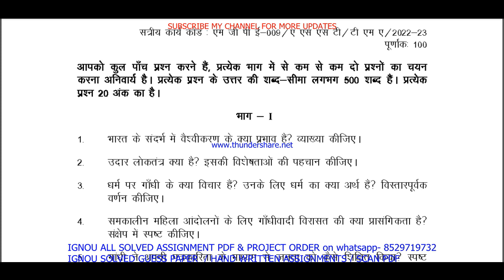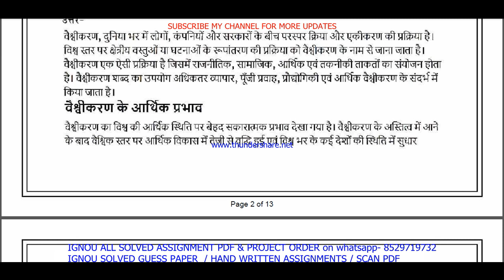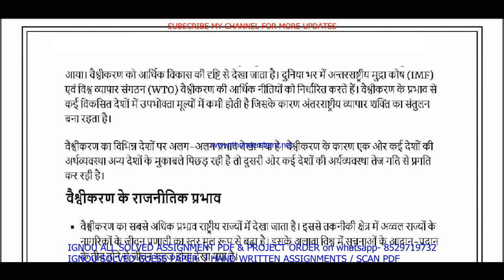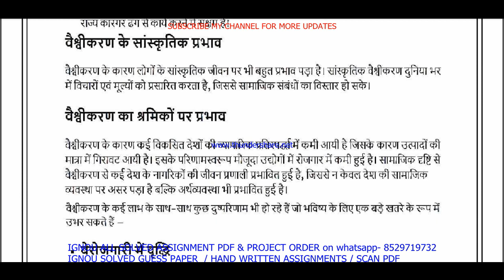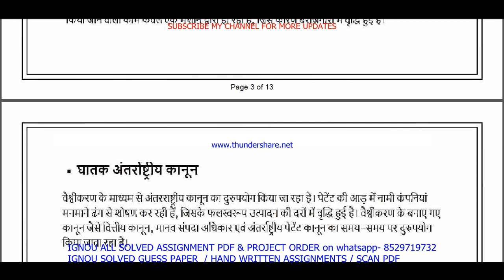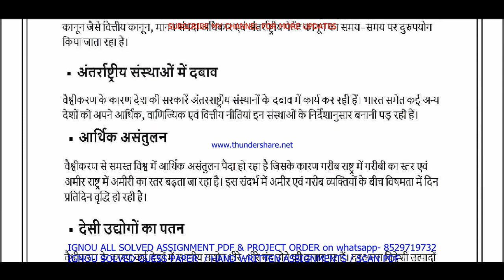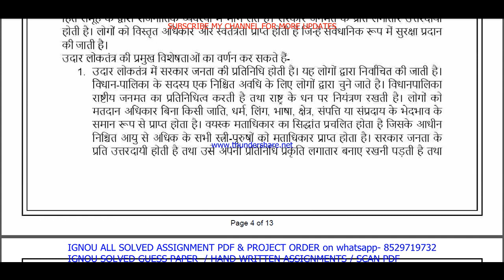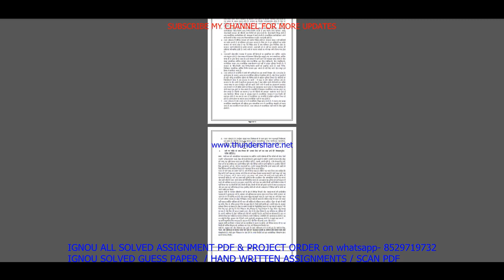mgpe 009 solved assignment 2022-23 / mgpe 9 solved assignment in Hindi / ignou ma pol science 2nd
mgpe 009 solved assignment 2022-23 / mgpe 9 solved assignment in Hindi / ignou ma pol science 2nd year

mgpe 009,
mgpe009,
mgpe 009 solved assignment 2022-23,
mgpe 009 assignment 2022-23,
mgpe 009 assignment 2022-23 in Hindi,
mgpe 009 solved assignment in Hindi,
mgpe 009 solved assignment 2022-23 in Hindi,
mgpe 009 solved assignment 2023,
mgpe 009 assignment 2023,
mgpe 009 assignment 2023 in Hindi,
mgpe 9 solved assignment in Hindi,

ignou ma pol science solved assignment 2022-23,
mgpe 009 solved assignment in Hindi 2022-23,

ignou ma pol science solved assignment in Hindi,

mgpe 009 ignou assignment,
ignou mgpe 009 solved assignment,

mgpe 009 solved  assignment pdf download,
mgpe 9 solved assignment,
mgpe 9,
mgpe9,
mgpe 9 solved assignment 2022-23,
mgpe 9 assignment 2022-23,
mgpe 9 assignment 2022-23 in Hindi,
mgpe 9 solved  assignment pdf download,
mgpe 9 solved assignment 2022-23 in Hindi,
ignou mgpe 9,
mgpe 9 solved assignment 2023,
mgpe 9 assignment 2023,
mgpe 9 assignment 2023 in Hindi,
mgpe 9 ignou assignment,
ignou mgpe 9 solved assignment,
ignou solved assignment 2022-23,
ignou mgpe 009,

ignou ma pol science assignment 2022-23,
ma pol science assignment 2022-23 in Hindi,
ma pol science solved  assignment pdf download,
ignou ma pol science solved assignment 2022-23 in Hindi,

ignou,

mgpe 009 solved assignment 2023 in Hindi,
mgpe 009 handwritten assignment pdf 2022-23,
mgpe 009 ignou assignment with answer,
mgpe 009 assignment 2022-23 solved,

mgpe 009 solved assignment 2023-24 in Hindi,
mgpe 009 solved assignment 2024,
ignou mgpe 9 solved assignment 2023-24 in Hindi,
mgpe 9 solved assignment 2024 in Hindi,